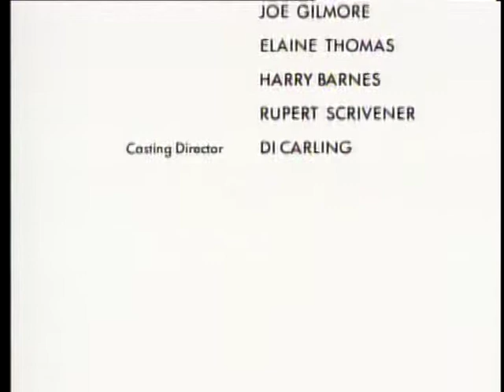Jeeves and Wooster Trouble at Totleigh Towers - ending.mpg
All's well that ends well in this 1993 Series 4, episode 5 of Jeeves and Wooster. This is the last 15 minutes of the episode, where everything falls into place perfectly and everyone happily finds true love and prop forwards, dispelling cursed totems and singing a merry song at the finale. Clive Exton was truly a fine writer, adapting the P.G. Wodehouse characters.